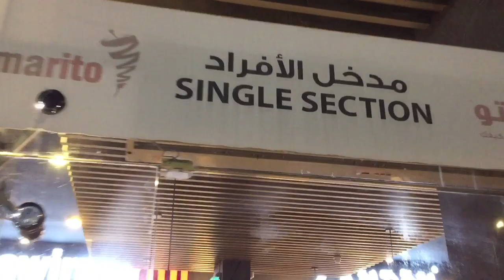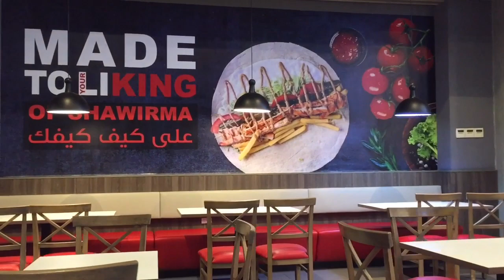Cooking from the HEART!🍜🥗🇸🇦🇵🇭